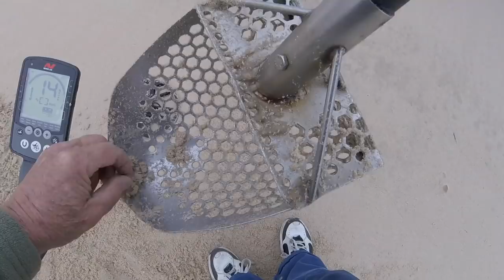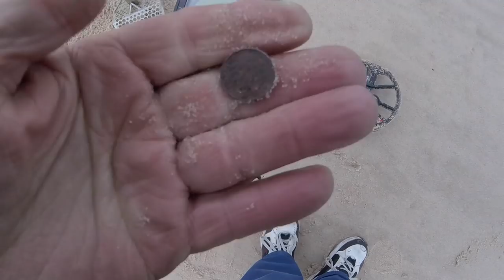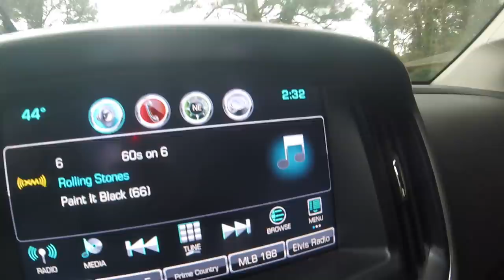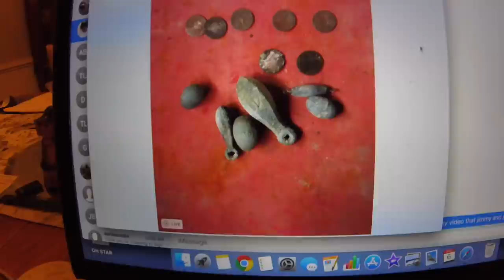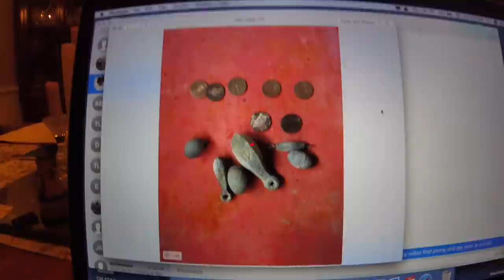Equinox 800 Spin 5 - dimes & gray matter - bay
maybe some light at the end of the tunnel per my buddy bill paxton. on bottle caps - the Nox does seem to love them .more testing to evaluate these. more on this subject wed.

GEAR I USE:
Stavrscoop
go pro hero session camera